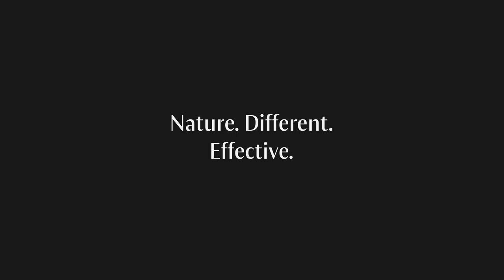In rhythm with nature. Dr. Hauschka Natural Skin Care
We're all connected. Can you see?
Nature. Different. Effective.

Ignant visited our medicinal herb garden in Eckwälden. Find out more about Dr. Hauschka Natural cosmetics